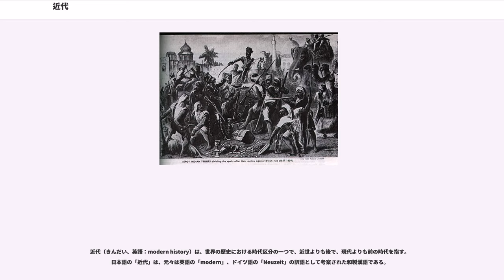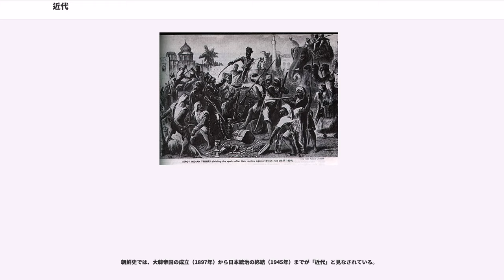近代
近代（きんだい、英語：modern history）は、世界の歴史における時代区分の一つで、近世よりも後で、現代よりも前の時代を指す。日本語の「近代」は、元々は英語の「modern」、ドイツ語の「Neuzeit」の訳語として考案された和製漢語である。

時代区分としての近代を象徴する要素は、ヴェストファーレン条約に始まる主権国家体制の成立、市民革命による市民社会の成立、産業革命による資本主義の成立、ナポレオン戦争による国民国家の形成など、18世紀後期以降のヨーロッパで成立し、現代世界を特徴付けている社会のあり方である。

19世紀以後、ヨーロッパで完成したこれらの社会のシステムは、日本を初めとする欧米以外の諸国にも伝わり、世界全体を覆うようになる。こうして成立したものが、地球上のほとんど全ての人が排他的な主権国家の国民となり、国民が集まって作られた国家が構成員として参加する国際社会であった。この一連の過程が世界史における近代であり、近世以前の段階にある社会を近代的な社会に変えることを「近代化（modernization）」という。

通常、「近代」は、ヨーロッパ列強の進出によって旧来の社会体制が転換された後の時代や、ヨーロッパ列強型の新国家が成立した後の時代と規定される。これに対して、「近世」は、ヨーロッパ列強が進出する前の時代や、ヨーロッパ列強型の新国家が成立する前の時代と規定される例が多い。

その他の地域の歴史の時代区分についても多くの場合、「近世」「近代」「現代」の区分が用いられるが、進歩史観の一種である唯物史観の適用などが絡んで様々な説が提唱されており、時代区分が定まっていないことが大半である。唯物史観を適用する場合、「近世」は封建主義時代、「近代」は資本主義時代と規定される例が多い。

また、「近代」という語は、「"現在の政体や国際社会の時代（現代）の一つ前の時代"」という意味を伴う。この為、アジア史では、第二次世界大戦終結（1945年）を境にして「近代」と「現代」に分けられている。一方、ヨーロッパ史では、第一次世界大戦終結（1918年）を境にして「近代」と「現代」に分けられていた。しかし、近年では東欧革命（1989年）を境にして「近代」と「現代」を分ける見方も増えている。

時代的な画期としては、西ローマ帝国が崩壊した476年を古典古代の終わりとする意識に対応して、東ローマ帝国（ビザンチン帝国）がオスマン帝国に打倒された1453年と見なすことが多かった。これは、古代帝国の遺産である東ローマ帝国が、東方の異質な文明を持つトルコ人に打倒されたという事件自体の衝撃もさることながら、コンスタンティノポリス（コンスタンティノープル）からイタリア半島に亡命してきた多くの学者が西ヨーロッパの古典古代研究を刺激し、ルネサンスの人文主義隆盛のきっかけになったという実際的な面を反映していた。

しかしながら、今日では成文憲法・国民国家と資本主義といった近代を象徴する社会・経済・国家のあり方が現れた18世紀末期から19世紀前半を近代の本格的な始まりとして、東ローマ帝国滅亡からルネサンスを経て産業革命までの時代を「近世（初期近代）」として「近代」から区別する。その場合、大きな転機となったフランス革命の勃発（1789年）が転換点と見なされることが多い。従って、この場合はフランス革命からが「近代」と見なされる。

一方で、日本の歴史学では、ヨーロッパの初期近代に当たる時代の区分として「近世」という語が広く定着しており、多くの場合、近代とはっきり区別される。

アジアの歴史では、欧米列強による植民地化に着目して、アヘン戦争から第二次世界大戦までが「近代」と見なされている。但し、アヘン戦争前から欧米列強に植民地化されている国家（例：インドネシア）が存在した点にも注意を要する。

日本史では、応仁・文明の乱以降の室町時代末期から安土桃山時代（いわゆる戦国時代）を経て江戸時代が終わるまでを「近世」、第二次世界大戦前を「近代」、第二次世界大戦後を「現代」と見なすことが一般的である。しかし、「近代」の始まりについては、新政府の成立に則って明治維新（明治元年、1868年）による皇室への大政奉還・王政復古とする説と、江戸時代末期の日米和親条約による開国（嘉永7年、1854年）とする説の2説がある。但し、一部には琉球史の観点から、アメリカ軍統治の終結に伴う沖縄の本土復帰（1972年）を「近代」の終わりとする見方もある。

中国史では、新政府の成立に則って中華民国（辛亥革命から国共内...